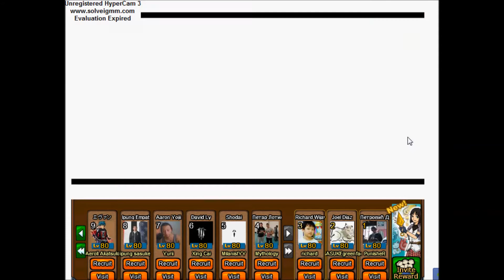Ninja Saga Sennin Exam Stage 1-2 Tutor Exam NPC [HD]